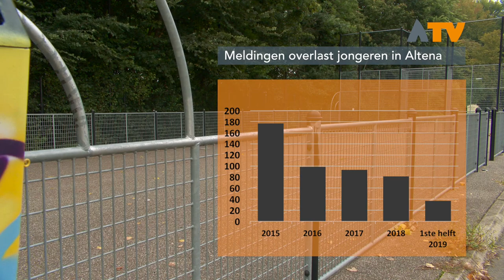Minder meldingen van overlast veroorzaakt door jongeren - Altena TV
ALTENA - Uit cijfers van de politie komt naar voren dat het aantal meldingen van overlast van jeugd daalt. Het overgrote deel van de inwoners geeft ook aan geen last te hebben van hangjongeren.

Het aantal meldingen daalt al sinds 2015. De voorgaande jaren schommelde het aantal meldingen tussen de 177 en 143. Het aantal meldingen van overlast veroorzaakt door hangjongeren waren er in 2018 nog 90, het eerste half jaar van 2019 zijn dat 41 meldingen. In de eerste helft van 2019 werden 32 jongeren doorverwezen naar Bureau Halt. Vijf doorverwijzingen waren voor baldadigheid en bij vijf andere gevallen ging het om vernielingen. Daarnaast kregen 9 jongeren een straf bij Halt vanwege ernstig schoolverzuim. Bij Bureau Halt krijgen jongeren de kans hun fout recht te zetten door excuses te maken, de veroorzaakte schade te vergoeden of een taak uit te voeren.

Over het algemeen is te stellen dat het veiligheidsgevoel groot is in Altena. De uitkomst van deze enquête in onderdeel van het integrale veiligheidsbeleid 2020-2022. Tijdens de Altenatafel ‘Bestuur’ zal deze verder worden besproken.